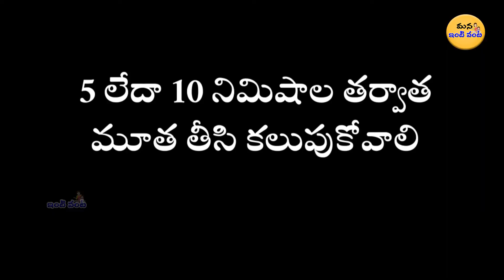వెరైటీ వెజ్ బిర్యానీ : Veg Biryani Recipe | Vegetable Biryani | Mana Inti Vanta